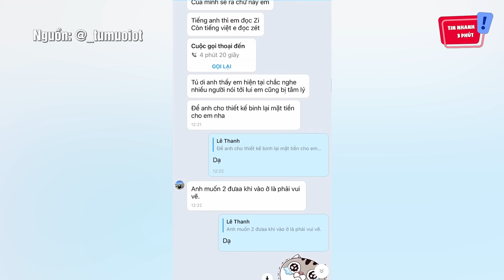Xây nhà có chữ L NGƯỢC, cô gái đọc comment liền 'GỌI THỢ PHÁ BỎ' vì lý do ĐÁNG SỢ | Tin Nhanh 3 Phút